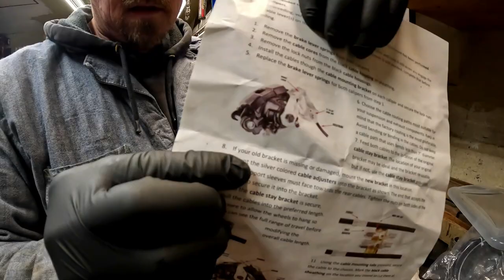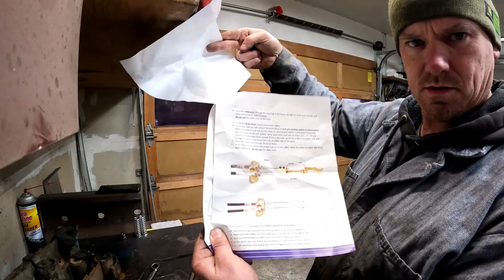Drum to disc brake upgrade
Drum to disc brake upgrade Part 1
Sterling 10.25 Axel
1997 F350 Rear drum brake to disc conversion and e-brake installation
Lugnut 4x4
Facebook: Barn Yard Mechanic LLC